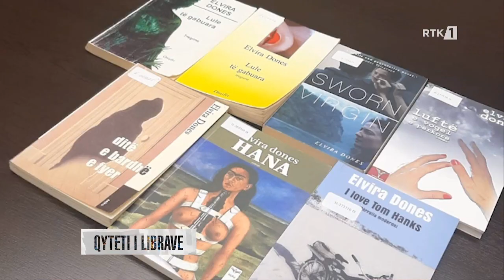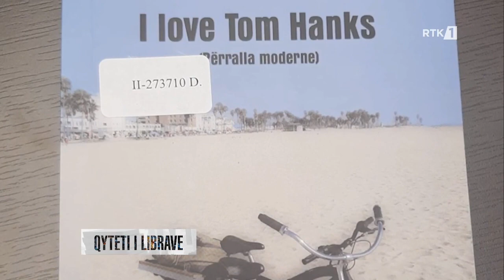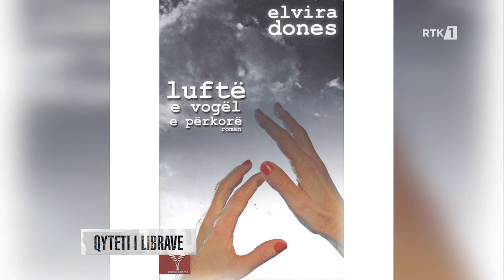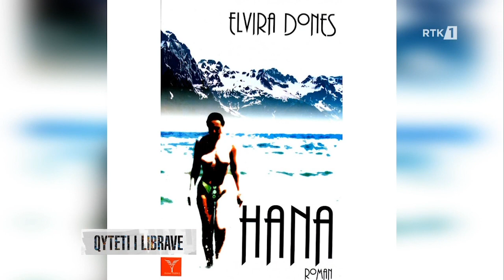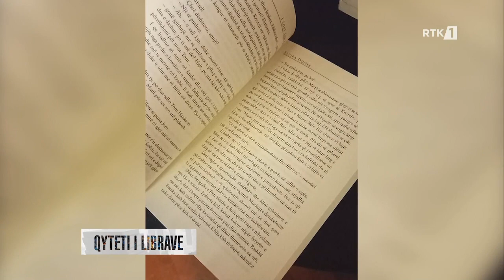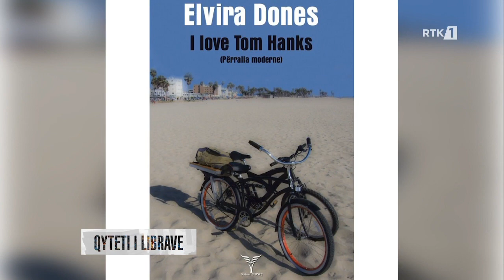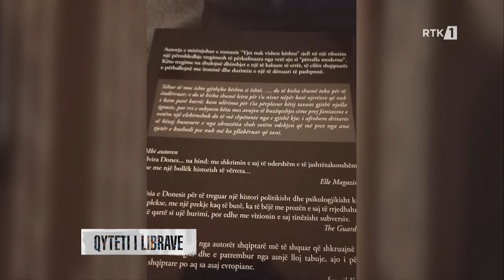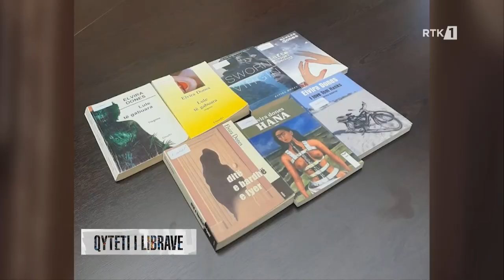Qyteti i Librave - Elvira Dones 01.04.2023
Follow RTK:Qyteti i Librave - Elvira Dones